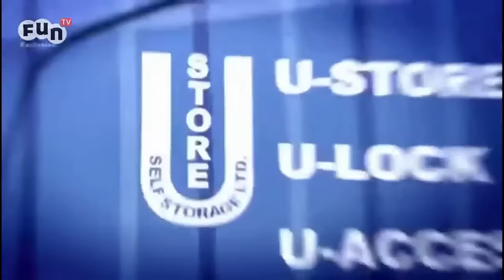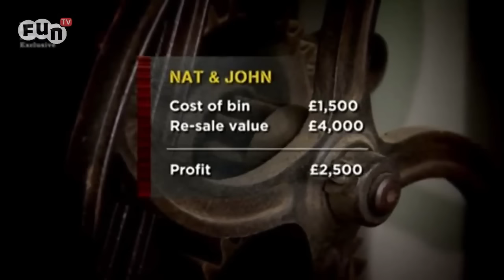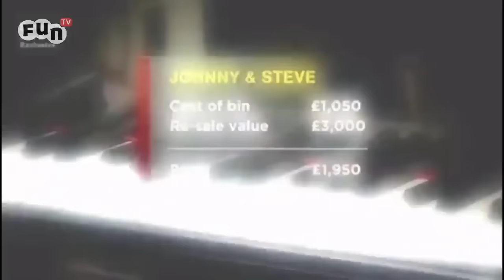Discovery Channel Storage Hunters UK | Season 4 Episode 1 Part2